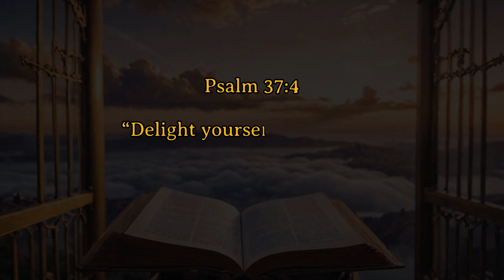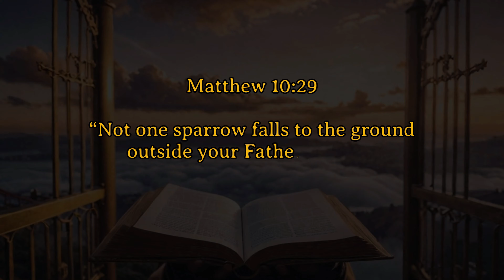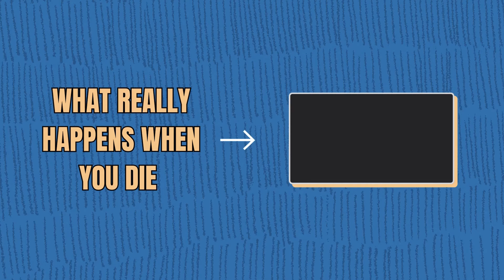Will Pets Be in Heaven? The Bible's Surprising Answer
Will our beloved pets join us in Heaven? This is a question many Christians wonder about, especially those who have formed deep bonds with their pets. In this video, we dive into what the Bible says about animals in Heaven and explore whether our furry friends will be part of eternity with us. We’ll look at key scriptures, what they reveal about God’s love for creation, and offer comforting insights for those seeking hope. If you've ever asked, “Will my pet go to Heaven?” or “What happens to animals when they die?”—this video is for you. Watch now to discover the truth about pets and the afterlife according to the Bible!

🙌 Join Our Members Community on YouTube! 🌟
✨ Unique badges to showcase your commitment!
🎉 Custom emojis to use in the comments and live chats!
📹 Special shorts available only to members!
📖 A exclusive daily motivational message to uplift and inspire you!